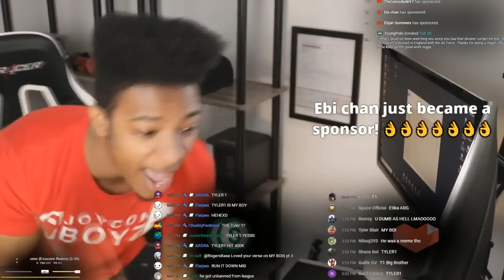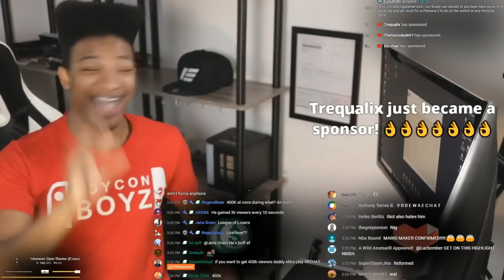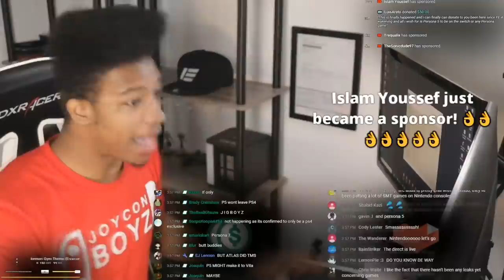ETIKA REACTS TO TYLER1 HAVING 400.000 VIEWERS LIVE